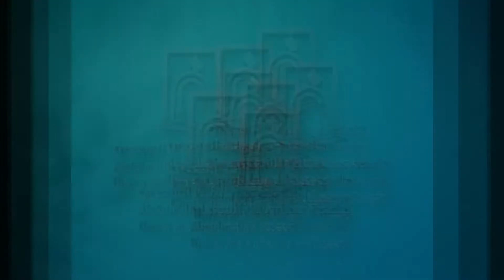Moroccan Universities logo design art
​​​​​​​Moroccan Universities’ logo are not that good, they seem so old fashioned and outdated, they’d been used from a long long time ago; my initiative was try to update them in a more modern yet minimalist approach, I kept some illustrations / and others’ Icons has completely been changed, colours,  iconography and font choice.

Concerning the colours, I tried to pick those of the city that the university belongs to, in a more interesting and vivid way to make it blend in the environment، some of 'em were kept as they were through sampling the original colours by using the eye dropper tool on Ai.

 As previously mentioned; some of the icons were changed to a more “expressive” way, yet not that simple; if you make a close look at the Mohamed the 1st University  you’ll notice how complicated the Icon / illustration is, others have been kept almost the same; Mohammed The 5th University of Rabat as an example.

All in all, it is my belief that the updated versions are more likely to be considered modern and yet slightly minimal; they can be printed easily in both print like Flyers, Brochures, businesscards .. etc, and digital platforms like social Media or online platforms and websites.